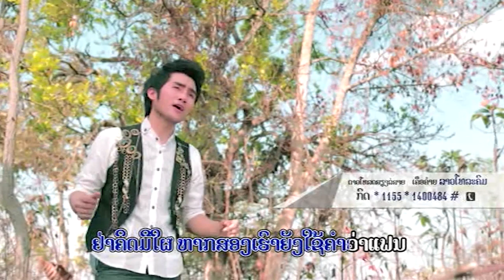ຢ່າຄິດມີໃຜຖ້າຫາກເຮົາຍັງໃຊ້ຄຳວ່າແຟນ ຄາລາໂອເກະ / karaoke ต้นคูญ